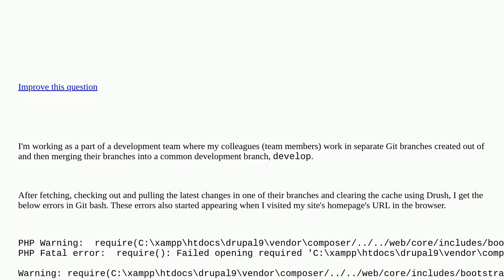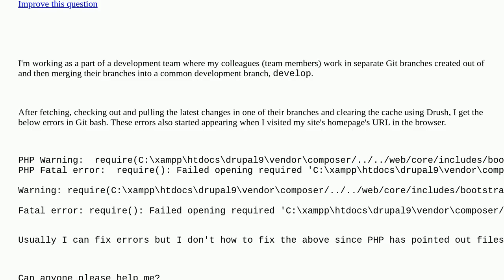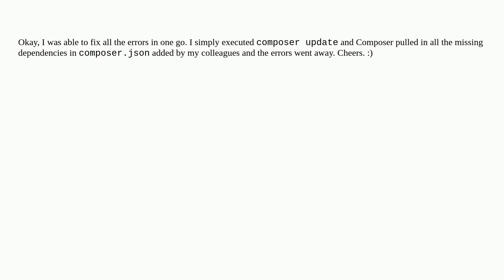Drupal: Errors Thrown by Composer and Drupal Core closed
Errors Thrown by Composer and Drupal Core closed

A special thanks goes out to the awesome community

  composer